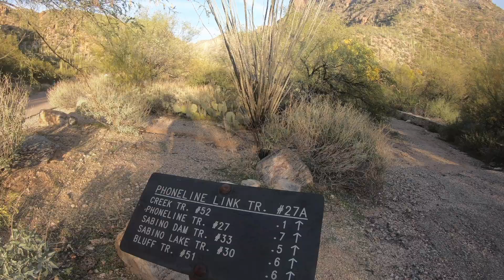Sabino Canyon loop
Sabino Canyon. Tucson AZ
Esperero Rattlesnake Phoneline loop trail

Music Credits

🎵 Track Info:

Title: Halfway Through by Broke In Summer